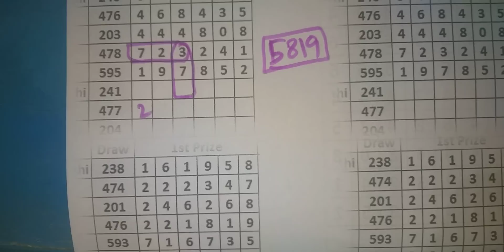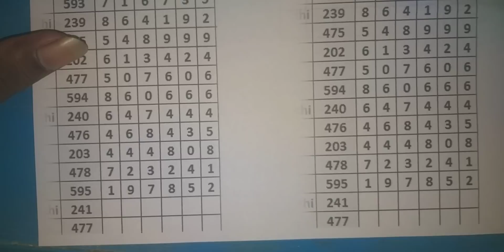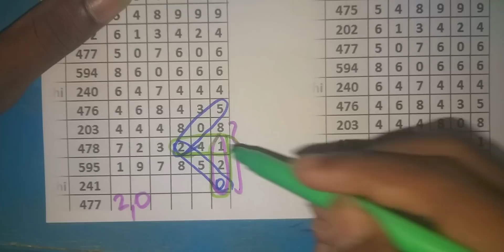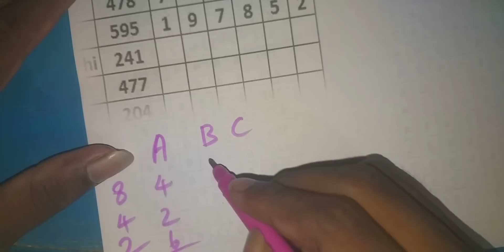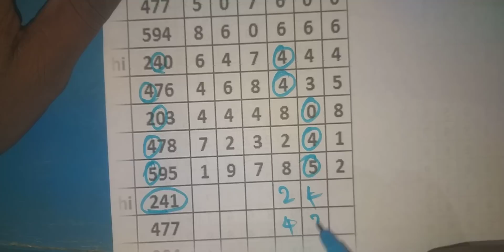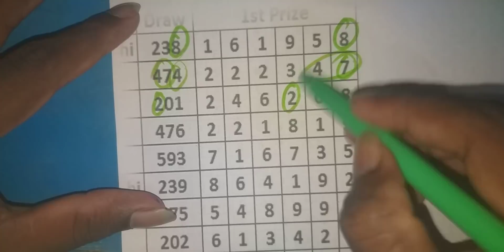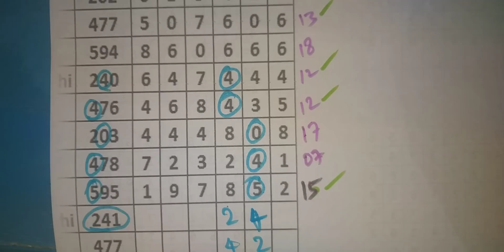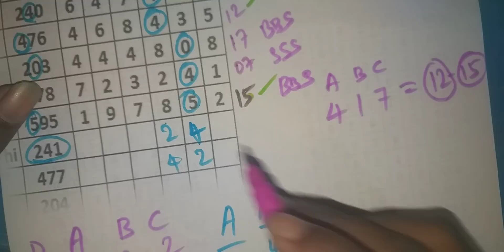22-12-2020 | Sthree sakthi lottery SS-241 | Kerala Lottery guessing Chart |today guessing only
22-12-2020 | Sthree sakthi  lottery SS-241 | Kerala Lottery guessing Chart |today guessing only